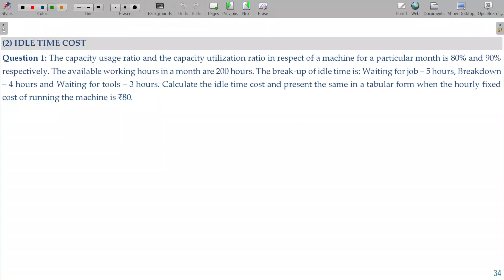Cost and Management Accounts - 2.2.5 Employee Cost - Idle Time (Usage and Utilisation Ratio)